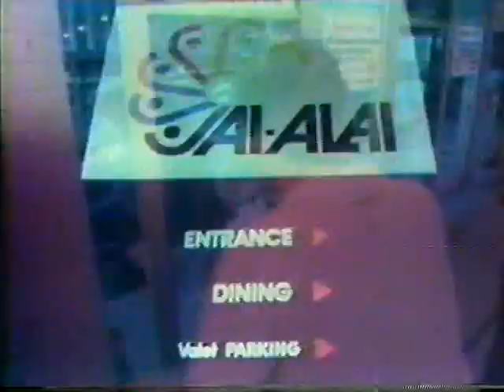Highlights of Joey -Enrique vs Uriarte- Salazar II 1978 Partido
Highlights of Joey- Enrique vs Uriarte- Salazar II 1978 Partido at Miami Jai Alai with some nice shots of the fronton near full